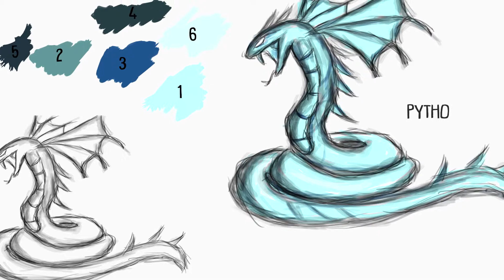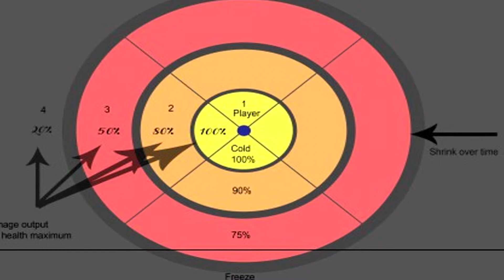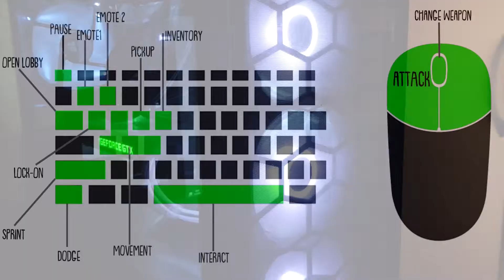Dare - Pitch & Presentation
I own all visual content